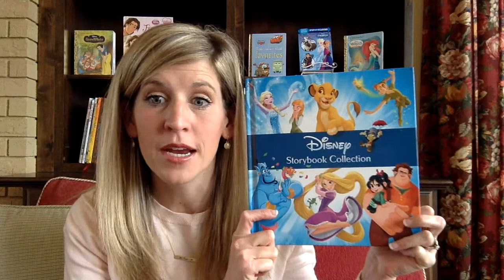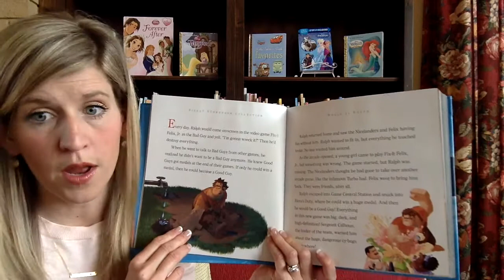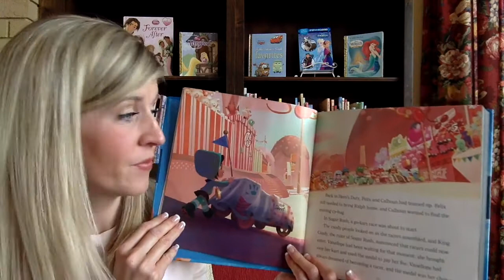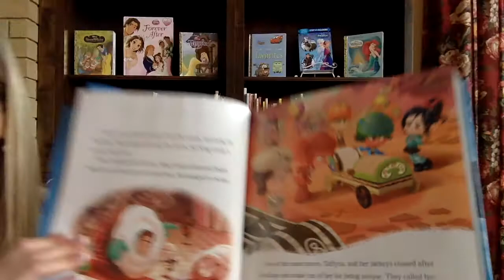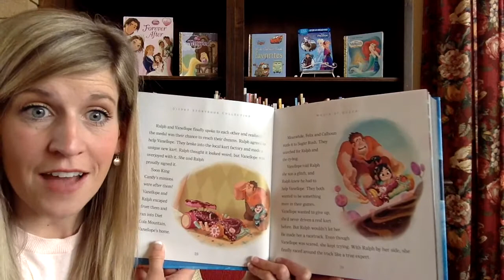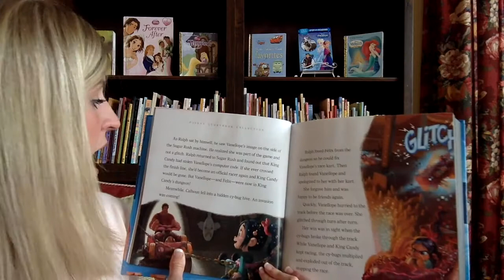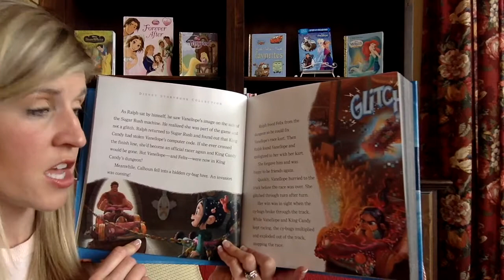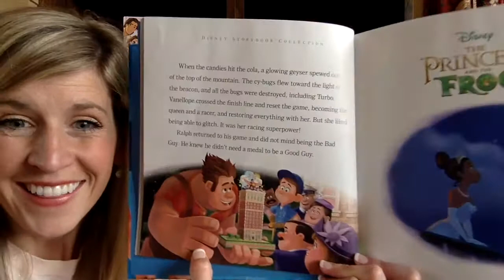Disney's Wreck It Ralph adapted by Sabrina Lopez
Ralph is a bad guy inside his arcade game called, Wreck-It Ralph. The problem is, he is tired of being the bad guy. Come read with me to see if he will find someway to become the good guy in the end? Be sure to come back for more fun here on The Cozy Chair.